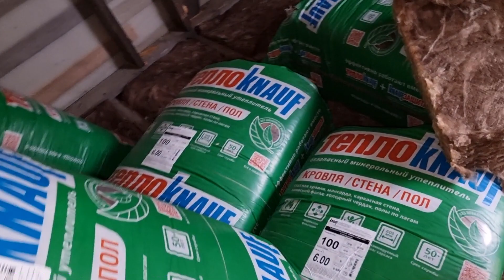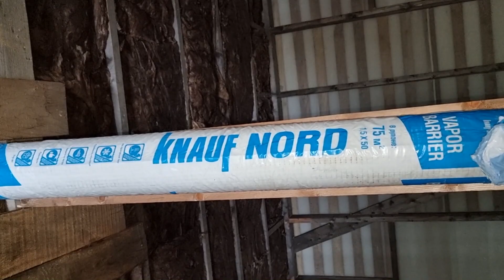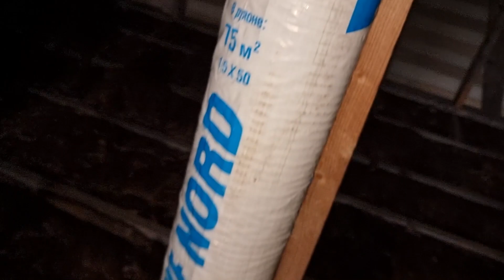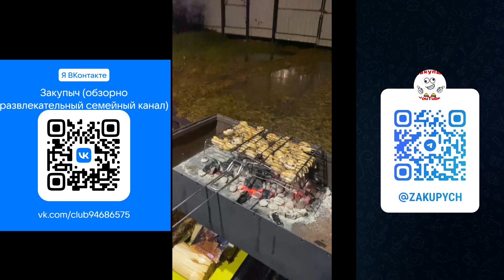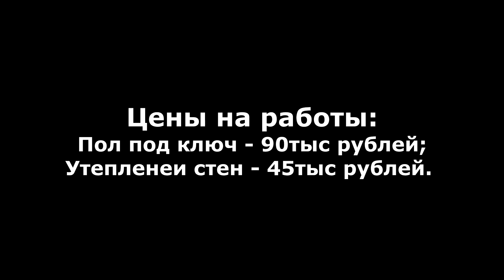На даче готов пол! И почти стены..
Строим дачу, дом 7 на 9. Пол и стены готовы, почти.. Утепление пола и стен.
Использовали материалы из Петрович и Леруа Мерлен:
Ветро-влагозащита для кровли/стен Knauf insulation Защита Extra
Утеплитель ТеплоKnauf для Кровли и стен (Коттедж) Плита
Паро-гидроизоляция КМ Эксперт
Пароизоляция теплоотражающая Knauf Nord VB
Плита ОСП-3 Ultralam 22 мм шип-паз